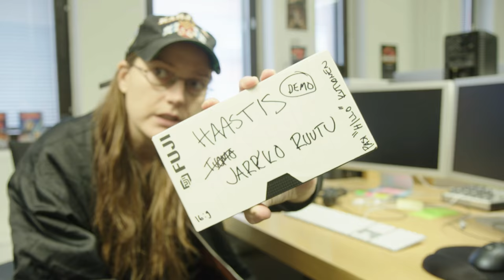Syväluotava haastattelu Emma Kimiläinen autourheilija (ei räikkönen)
Oltii Samin kansa vähä haastattelun myyntihommissa Hesassa ja Haastateltii autourheilija Emma Kimiläistä.